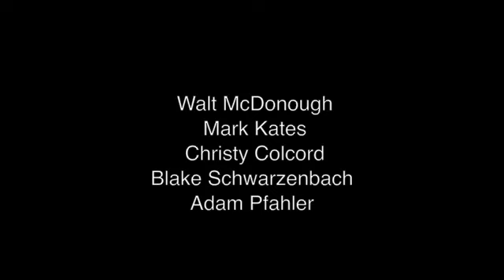Jawbreaker -- Alive in Boston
Tour footage from the vaults.

c&p 1995 schwarzenbach / bauermeister / pfahler bmi